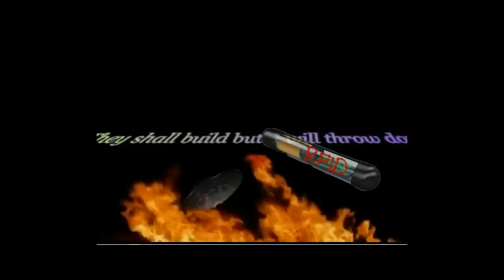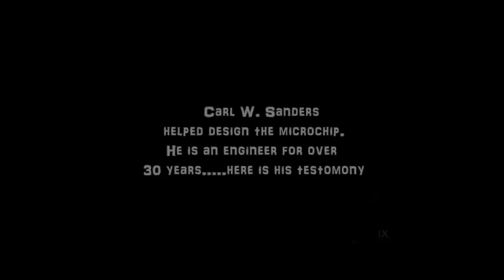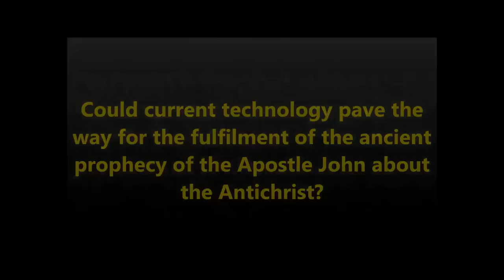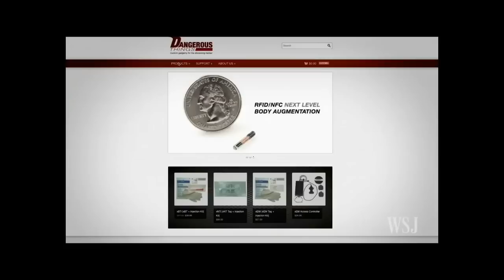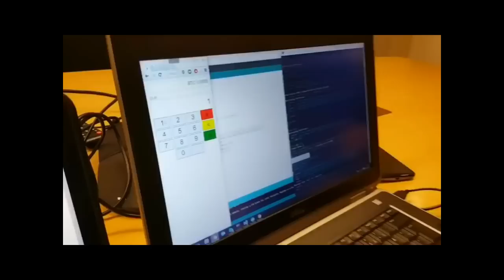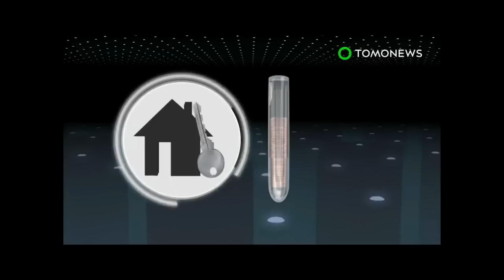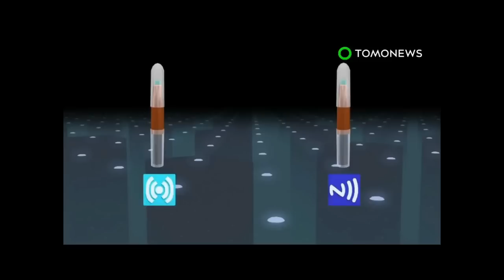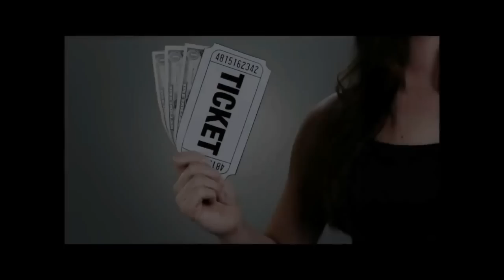RFID CHIP IS THE MARK OF THE BEAST TESTIMONY BY CARL SAUNDERS INVENTOR MUST WATCH !!!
Greatmillstone israelites had it right along the RFID is the Mark Of The Beast !